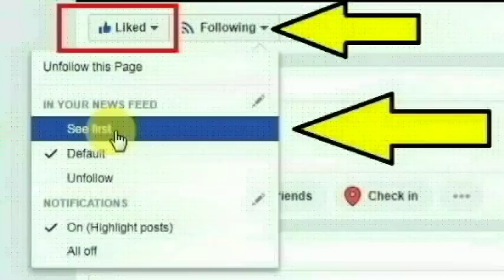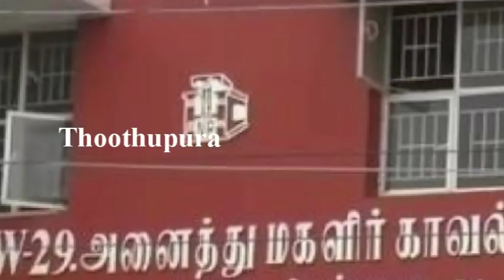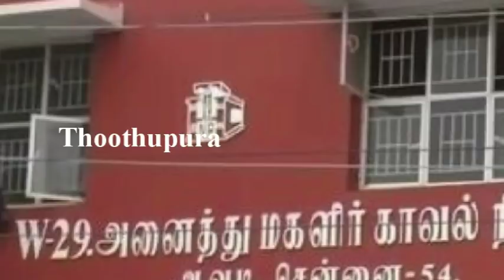ஆவடி தமிழ்நாடு வீட்டுவசதி வாரியக் குடியிருப்பு பகுதியைச் சேர்ந்த நரேஷ் செய்ததை பாருங்க | Thoothupura